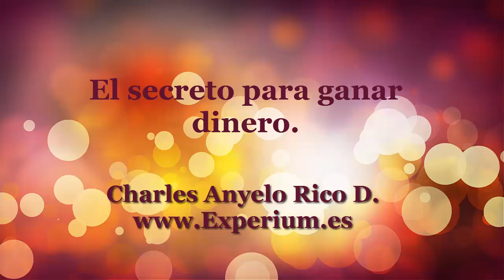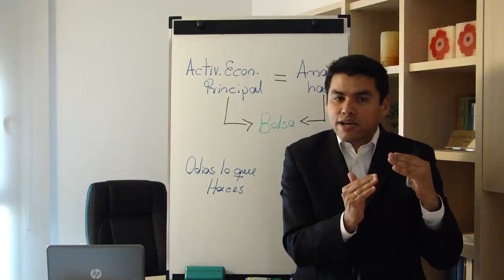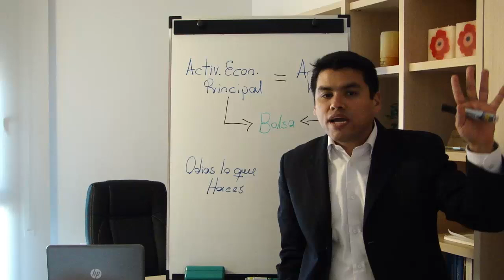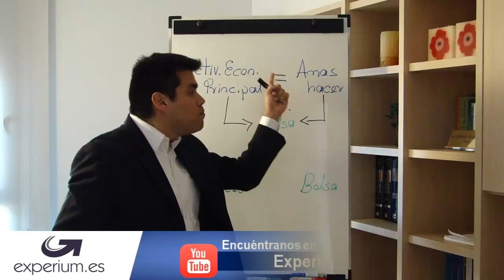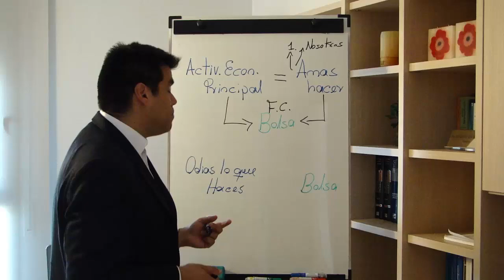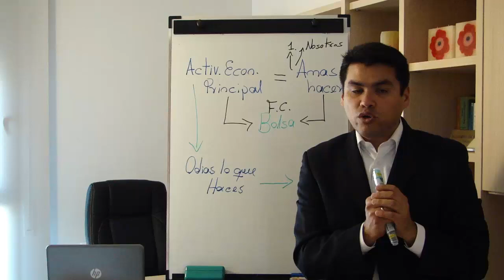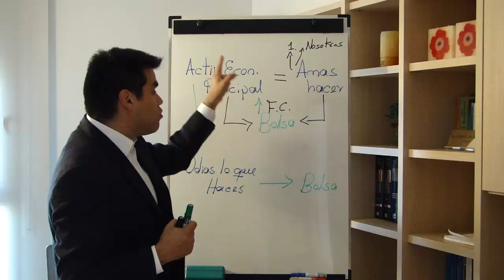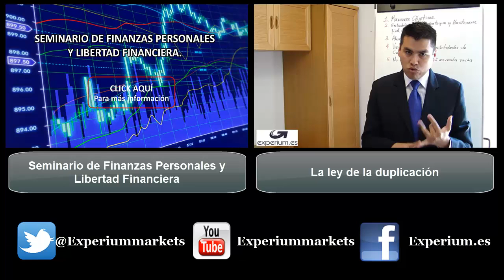El secreto para ganar dinero.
Si quieres aprender como ganar dinero y ser prospero financieramente a largo plazo te recomiendo este fantástico tutorial.

como ganar dinero, prosperidad financiera, ganar dinero, el secreto, el secreto del dinero, el secreto de la riqueza, negocios, ley del secreto,